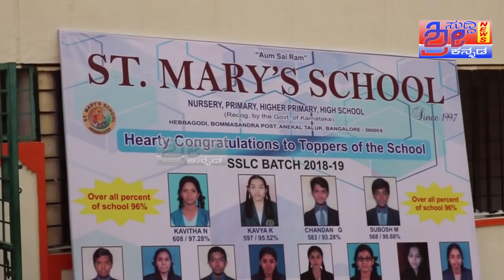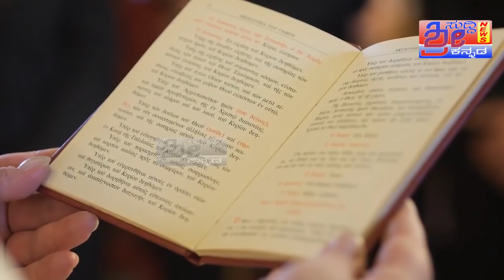Sri suddi Kannada | ಹೆಬ್ಬಗೋಡಿಯ ಸೆಂಟ್ ಮೇರಿ ಇಂಗ್ಲೀಷ್ ಶಾಲೆಯ SSLC TOPPERS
ಹೆಬ್ಬಗೋಡಿಯ ಸೆಂಟ್ ಮೇರಿ ಇಂಗ್ಲೀಷ್ ಶಾಲೆಯ ಎಸ್.ಎಸ್.ಎಲ್.ಸಿ ಪರೀಕ್ಷೆಯಲ್ಲಿ ಹೆಚ್ಚು ಅಂಕಗಳಿಸಿ ಉತ್ತೀರ್ಣರಾದ ವಿದ್ಯಾರ್ಥಿಗಳ ಜೊತೆ ಸಂಸ್ಥಾಪಕರಾದ ಎಲ್.ಅರ್.ಬಾಬು ರವರು ತಮ್ಮ ಮನದ ಭಾವನೆಗಳನ್ನು ಹಂಚಿಕೊಂಡಿದ್ದಾರೆ.  ಕೆಲವೊಮ್ಮೆ ಕಠಿಣ ನಿರ್ಧಾರಗಳನ್ನು ವಿದ್ಯಾರ್ಥಿಗಳಬಗ್ಗೆ ತೆಗೆದುಕೊಳ್ಳಬೇಕಾಗುತ್ತದೆ ಎನ್ನುವ ಮೃದು ಹೃದಯಿ ಮಕ್ಕಳೊಡನೆ ಮಕ್ಕಳಾಗಿ ಅವರ ಸಂತಸದಲ್ಲಿ ತಮ್ಮ ಸಂತೋಷವನ್ನು ಕಾಣುತ್ತಿದ್ದಾರೆ ಮಕ್ಕಳ ಸೇವೆಯಲ್ಲಿಯೆ ದೇವರನ್ನು ಕಾಣುತಿದ್ದ್ದಾರೆ...